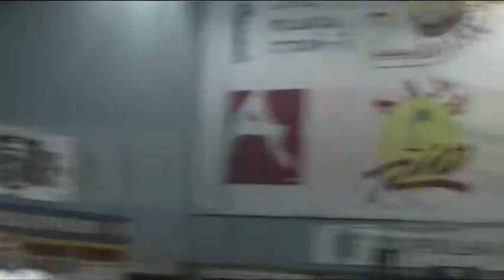┃ Чемпионат Киева по боксу┃День 1┃Денис Беринчик VS Гудик Антон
Денис - "Динамо", Антон - "Динамо".
Весовая категория 69 кг.
Бой 15.10.13.